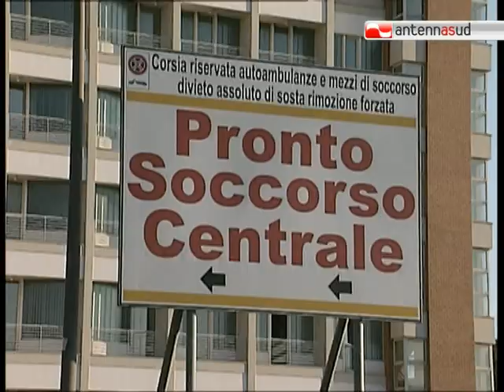TG 08.09.12 Spari in discoteca a Monopoli, due feriti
Grande paura e fuggi fuggi generale, la notte scorsa, in una discoteca di Monopoli, dove alcuni sconosciuti hanno sparato, ferendo due persone.